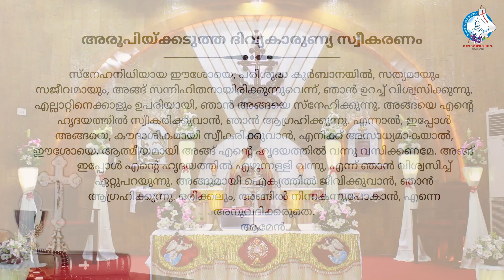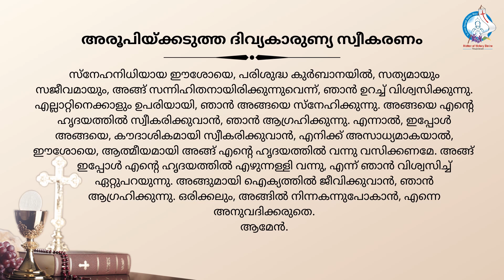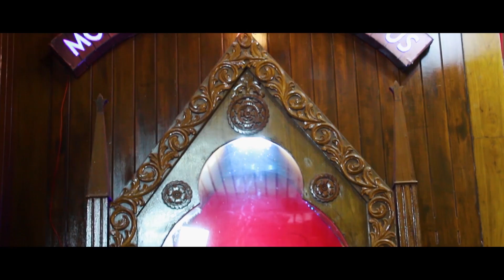Feast of Nativity Mass, Novena & Adoration | Mother of Victory Shrine | Day 6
"While she holds our hand, we cannot fall"
As we prepare ourselves to celebrate the birthday of our Blessed Mother, let us hold her hand and pray for her intercession for our intentions, our near and dear ones, and more importantly for the world during these difficult times! 🙏🏽

Syro-Malabar Holy Qurbana in Malayalam followed by Novena to Mother of Victory and Solemn Adoration at Mother of Victory Shrine, Tikujiniwadi.
Special Prayer services for Childless couples.

Celebrant - Rev. Fr. Biju Kollamkunnel
Mother of Victory Shrine, Tikujiniwadi